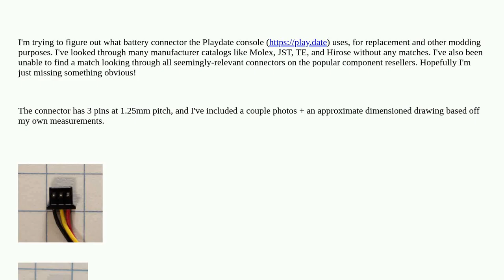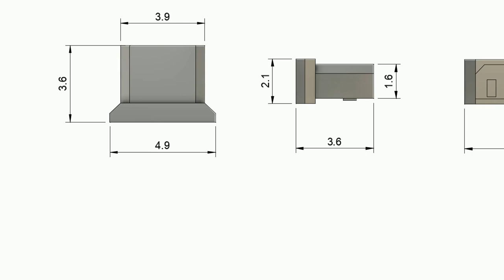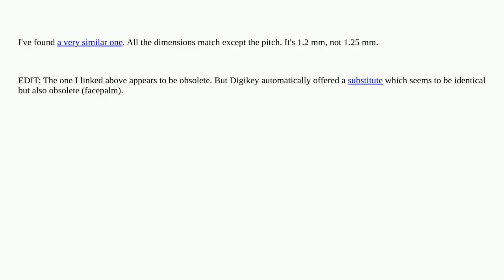Electronics: What battery connector does the Playdate console use?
What battery connector does the Playdate console use?

A special thanks goes out to the community

  connector identification